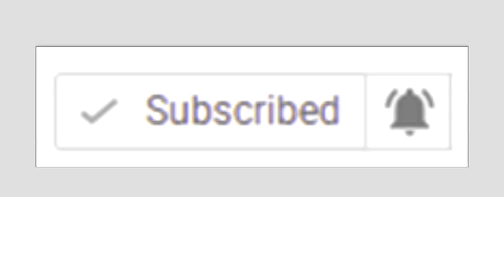Games that Rock: Sniper Ghost Warrior 3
I forgot to mention, the music used in this video is: Deus Ex Liberty Island ambient